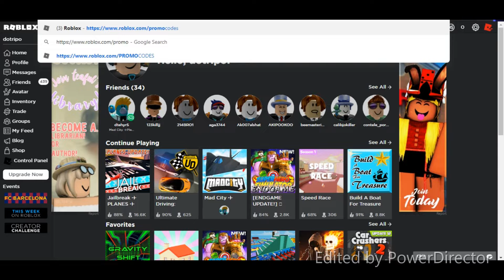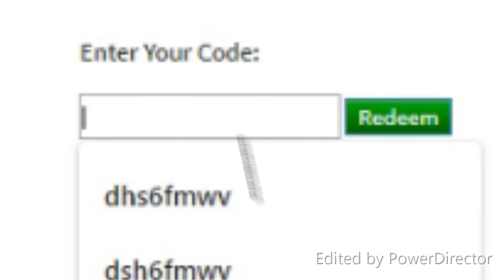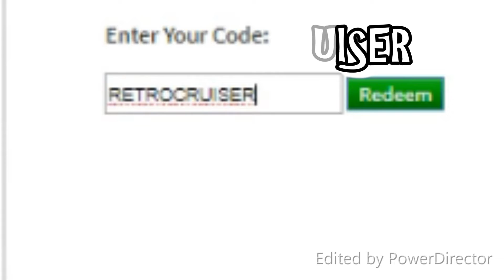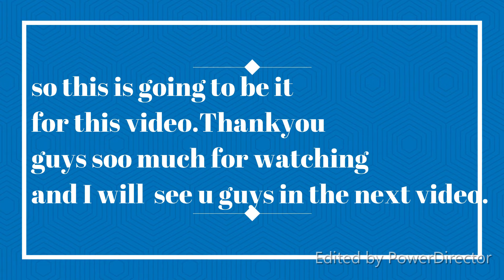New Promocodes!!!! || roblox stranger things event.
yoo guys here is another promocode video and some promocodes from roblox stranger things event
redeem the promocodes fast
 song :Julius Dreisig & Zeus X Crona - Invisible